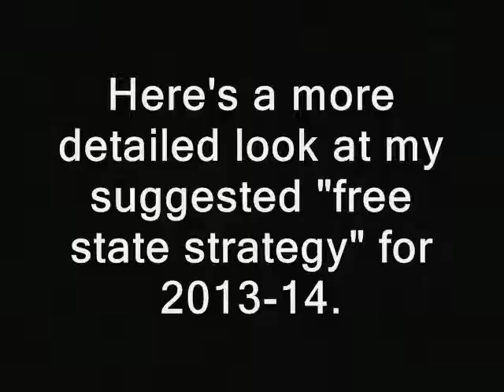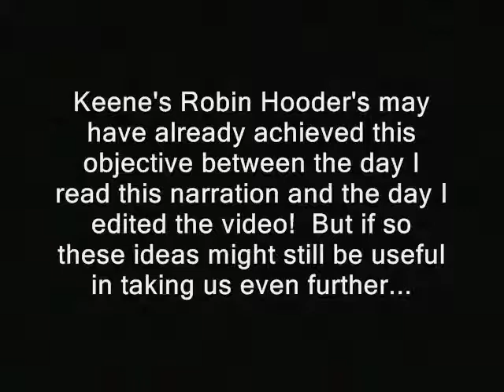NH: Secession bill key to publicity next level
secedes states tenth amendment center public domain footage nullification nh raw news videos  nullificationists Creative commons license, police states. cesession secessionist secession freedom ridleyreport free state project independence, fourth of july 4th free to use, dave ridley report resistance movements live free or die, declearation of staters liberty. cops new hampshire second american revolution ron paul libertarians civil war opponents revolutionary war gonzo journalism hunter s. thompson gary johnson adam kokesh armed march on washington questionable controversial arrested politics political.